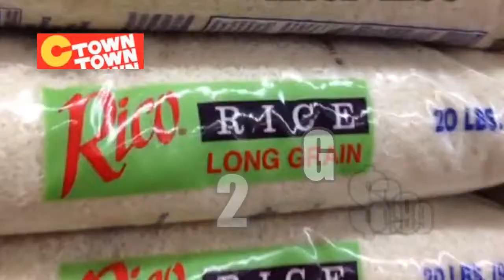CTOWN - 16 MAYO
comercial de Ctown del 16 al 22 de Mayo de 2013